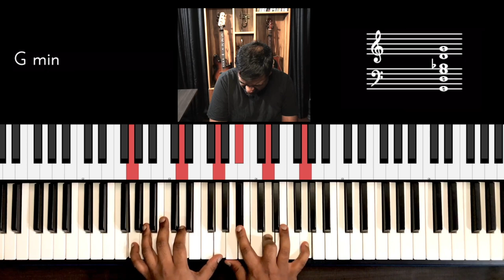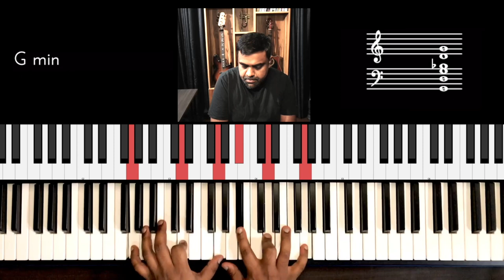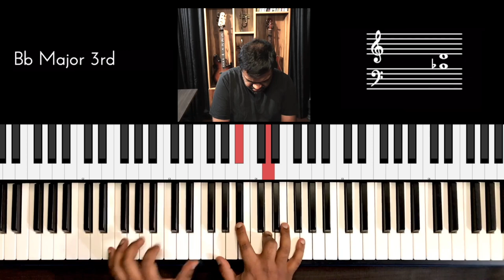Riff #2360 - Jason Zac